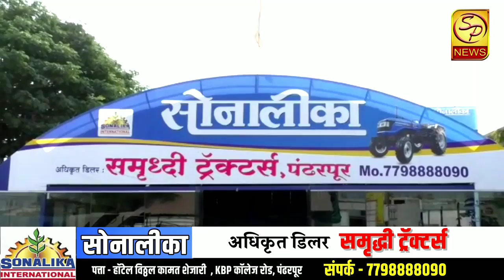वडार समाजाचे नेते विजय चौगुले यांना जीवे मारण्याची धमकी देणाऱ्या विरोधात कडक कारवाई करावी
पंढरपूर मधील वडार समाजाचे तहसीलदारांना निवेदन